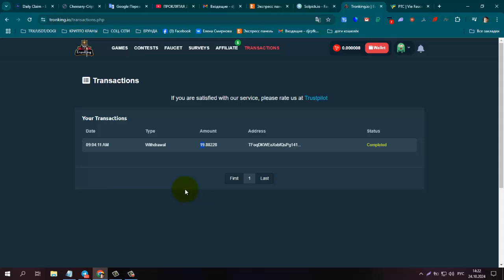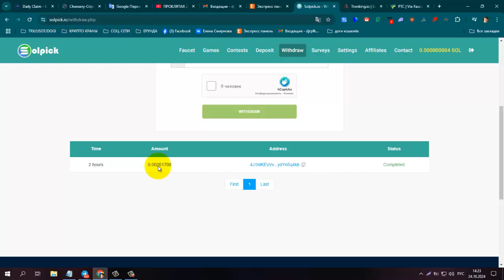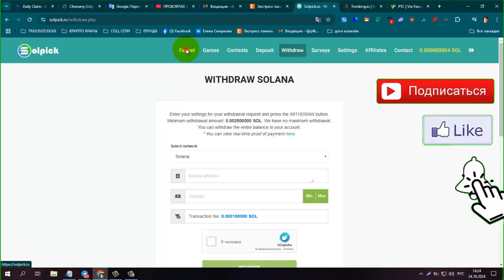Платят! Без вложений! Серия кранов Tronpick, Solpick, Bnbpick, Dogepick, Tronking